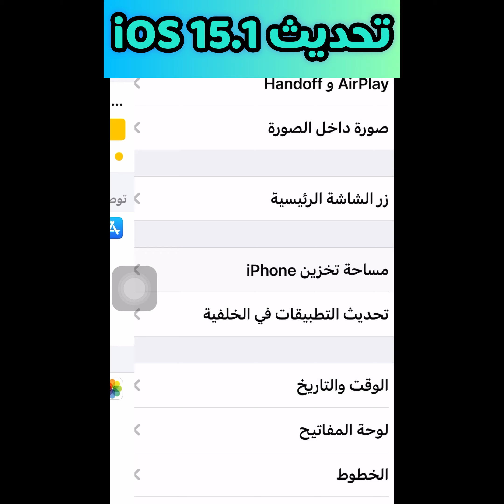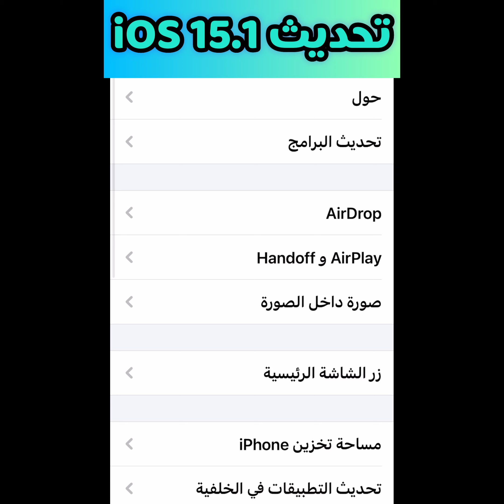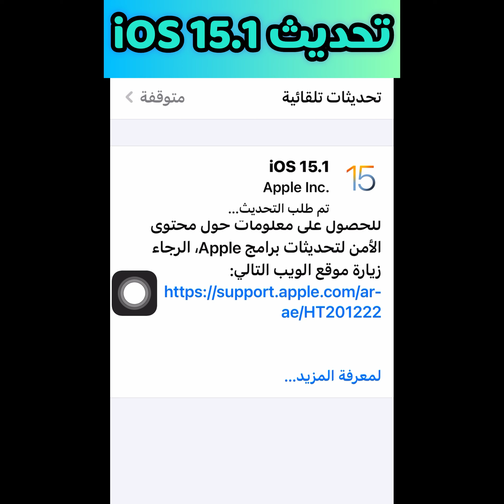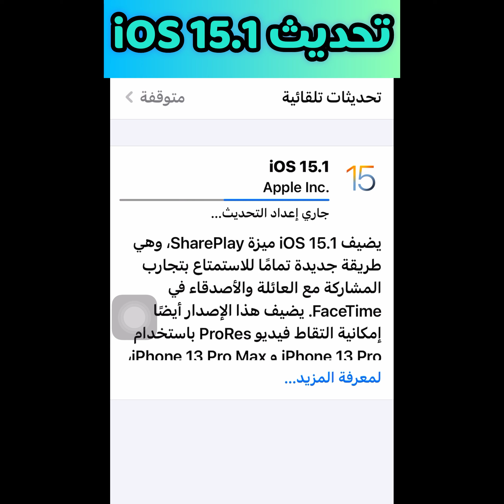تحديث الايفون iOS 15.1 / كيفية تحديث الايفون الى iOS 15.1